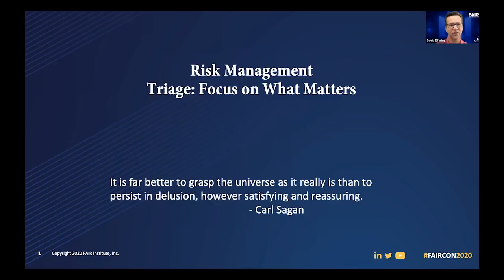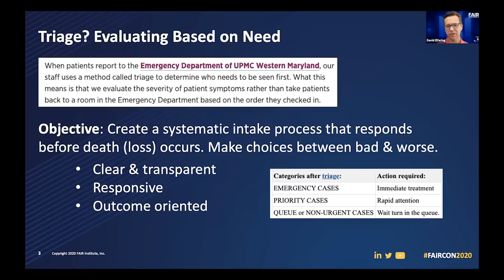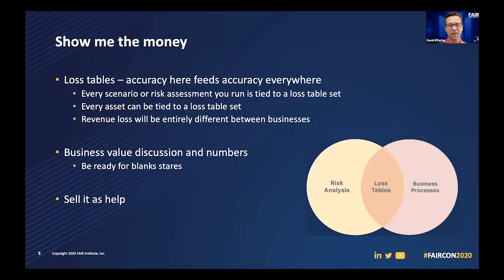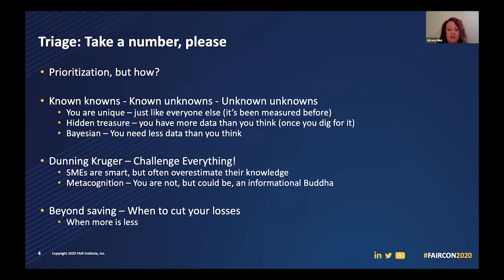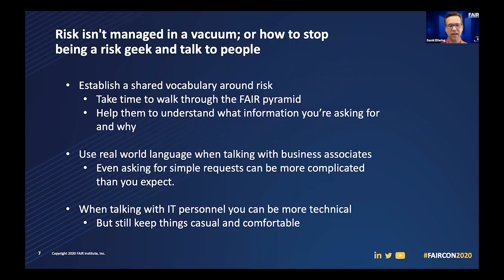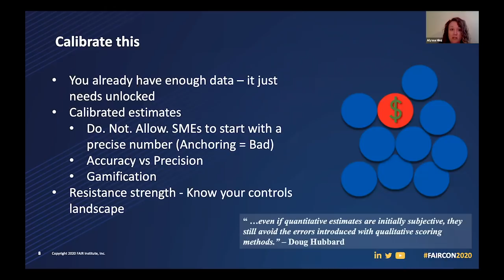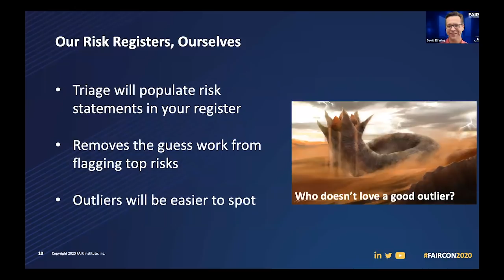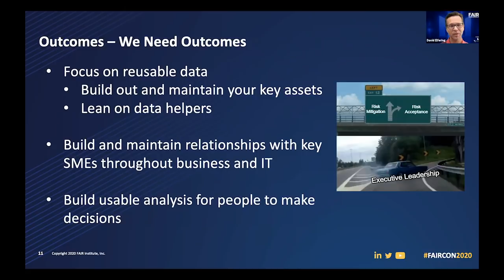How to Rapidly Triage Issues and Findings to Focus on What Matters Most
David Elfering, Senior Director of Information Security

Alyssa Hinz, Senior Information Security Specialist, Werner Enterprises